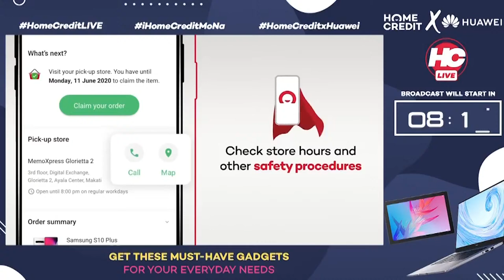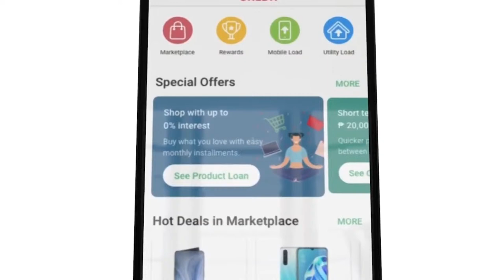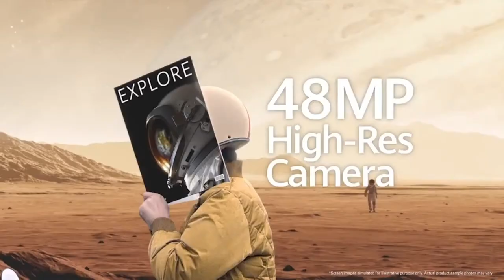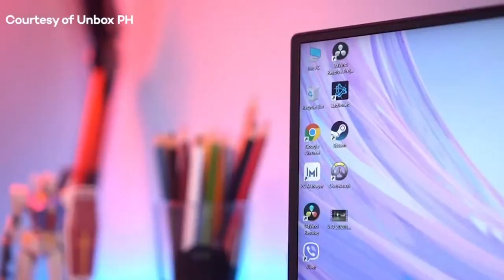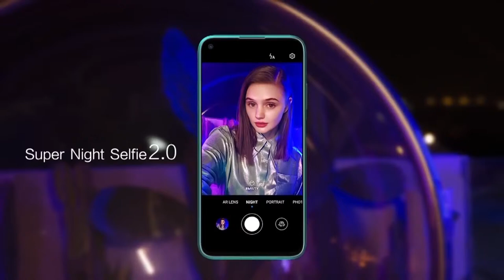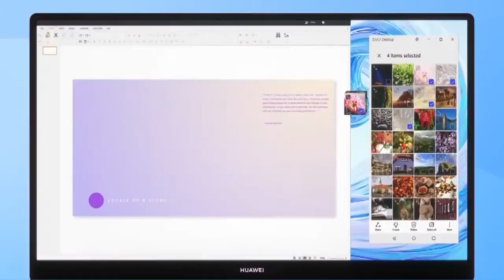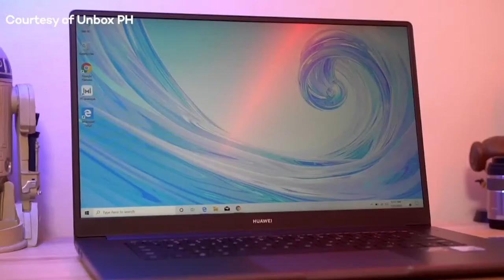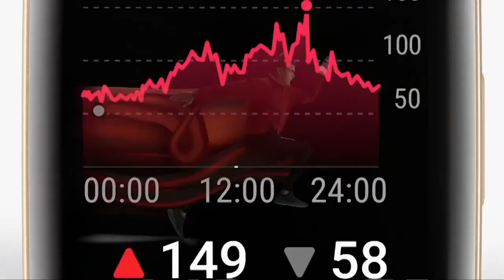HomeCreditxHuawei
Your dream Huawei gadget is now within reach. Let Unbox PH tell you why these Huawei gadgets are a must-have for your everyday needs! Tune in to find out and for a chance to win a Huawei Gentle Monster Smart Eastmoon Eyewear and other exciting prizes!